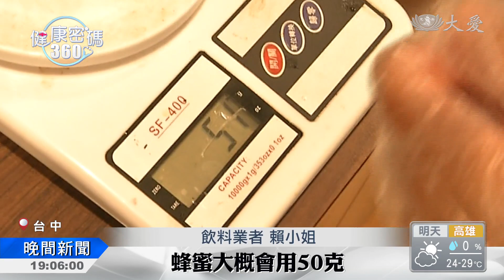蜂蜜檸檬超級夯 淺飲別過量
最近大家都在討論蜂蜜檸檬的功效，但蜂蜜不是吃越多越好，蜂蜜的主要成分是醣類，容易讓血糖快速波動，一天上限50CC，否則就會超過一天精緻糖攝取量，不只血糖失控，也容易囤積熱量。

最近爆紅的飲料，就是蜂蜜檸檬，檸檬加上蜂蜜，酸酸甜甜。

但蜂蜜不是加越多越好，蜂蜜也屬於精緻糖的一種，20克的蜂蜜，熱量六十卡，等同於三顆方糖。

台中慈濟護理之家營養師 沈首如：「蜂蜜也是精緻糖的一種，蜂蜜吃太多，會造成身體負擔 造成肥胖。」

一天蜂蜜吃超過50CC，就會超過一天精緻糖攝取熱量的上限。

飲料業者 賴小姐：「擠出來的檸檬汁 ，大概40克到50克，蜂蜜大概會用50克  。」

一杯蜂蜜檸檬飲料，可能就會超標，蜂蜜裡頭，含有少量礦物質和葉酸，營養成分沒有想像中的高，民眾不要對蜂蜜檸檬有迷思，以免喝多了，造成肥胖。

江麗君 歐陽光輝 台中報導